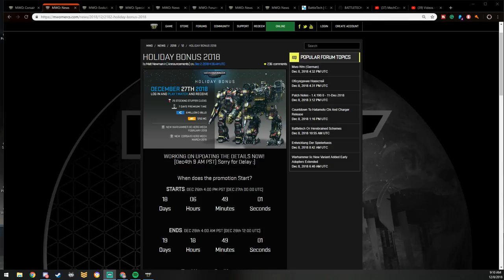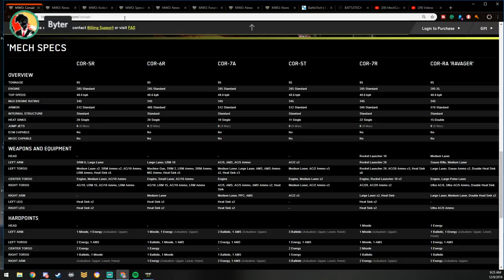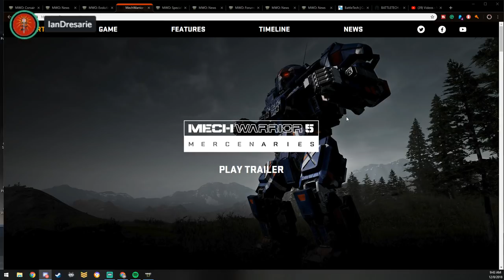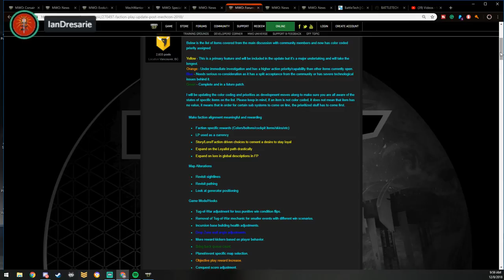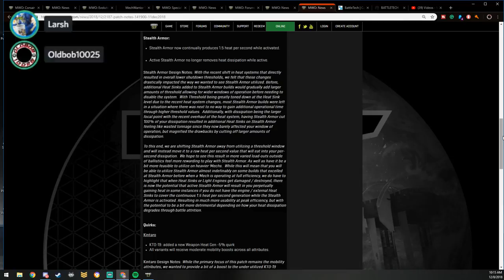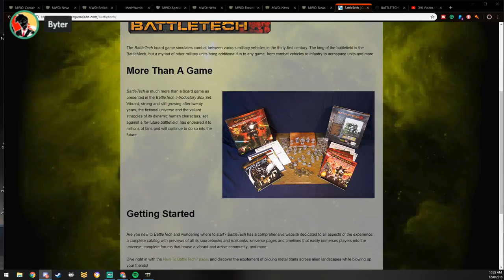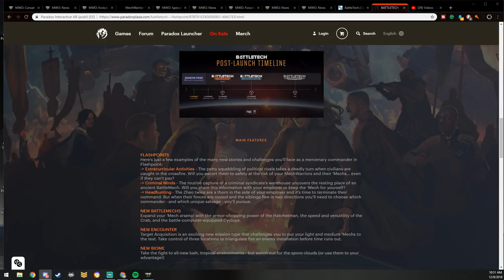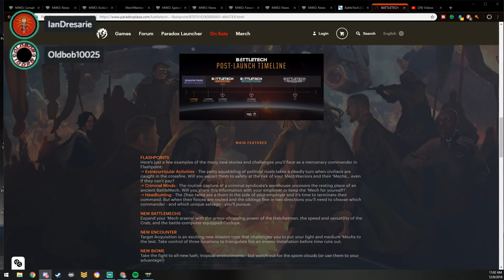The First Circuit Podcast #64 (Water Bottles/MechCon/Battletech/CGL)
The First Circuit is a group of YouTubers and Twitch Streamers to give their input on Mechwarrior Type Games and related topics. If your a Youtuber or Twitch Streamer and would like to be part of the broadcast and become part of a great community.

There was so much to cover so I put them in order for you

Tonights Topics Include
►Impressions of MechCon 1:05
►Holiday Bonus  6:25
►Corsair New Mech 7:52
►MechWarrior 5 21:21
►Hatamoto Chi & Charger mech  41:30
►Advent Event 46:48
►Warhammer IIC Mess up    48:41
►Flea & HellFire C-bills/MC   52:29
►Faction Warfare Idea for Future  54:02
►Patch Notes 1:01:40

Catalyst Games Labs
►New Box sets & Maps  1:18:40

Harebrained Schemes Battletech
►FlashPoint 1:24:14

Links to Topics Discussed tonight

 BrioS, jrnyman, Wolf McNish,Snuggles Time, Rokne Amadeus, Microbus, Woodboy,Flash Arc, IanDresarie, CatSmiles

Oldbobs P.O.Box
Oldbob10025
P.O.Box 1358

FOLLOW OLDBOB ON SOCIAL MEDIA!